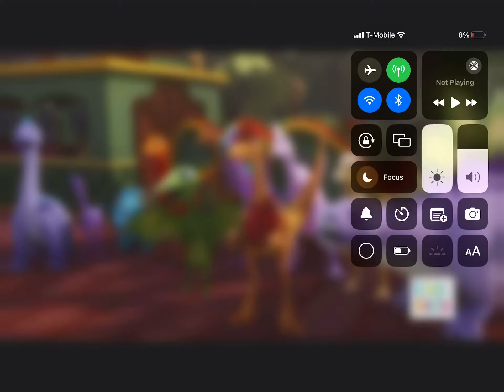My Reaction That Ghostbusters: Frozen Empire & Princess Peach Showtime! (2024) were released today!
Yes!, I came wait for the new Ghostbusters movie tomorrow and the Princess Peach Game for Nintendo Switch!

Note: I like Dinosaur Train (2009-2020) from my Childhood!